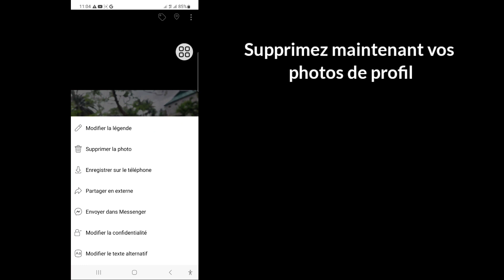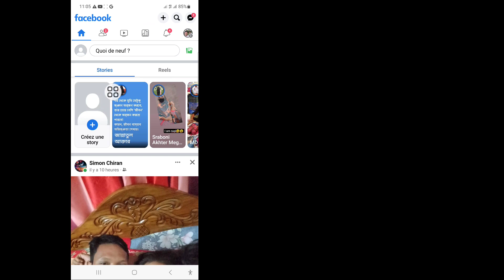Comment supprimer une photo de profil sur Facebook (2023) | Supprimer l'image de profil Facebook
Dans cette vidéo, je vais vous montrer comment supprimer une photo de profil sur Facebook (2023) | Supprimer l'image de profil Facebook, regardez cette vidéo complète et apprenez en suivant toutes mes étapes sans sauter. C'est un processus très simple qui ne prend qu'un certain temps.
 Ceci est le plus important pour tous les utilisateurs de Facebook.